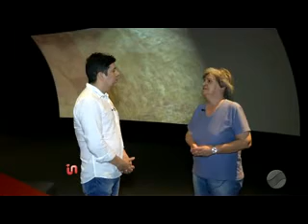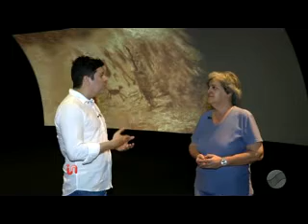Inside TV - Especial 'Dia do Piauí' - Parte 4